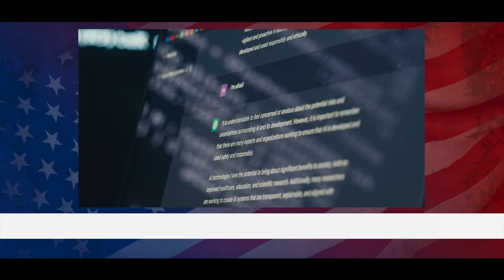CPAs Unplugged with Varun Jain | Ft. Mark Koziel | Trailer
🎙️ Tune in to the very first episode of CPAs Unplugged with Varun Jain (CEO, Miles Education) and Mark Koziel (President and CEO, Allinial Global) as they dive into a conversation about the dearth of accounting talent in the US, the Miles Pathway, and of course the 🌈 gold at the end of the rainbow for Indian Accountants.

🤖 Is technology like AI going to replace the accounting workforce? 🕵️‍♂️ Is the FBI in need of accountants? 💼 What is the life of a firm partner like? 🦄 Are unicorn sightings happening across global accounting firms? Get answers to these questions and more in this episode of CPAs Unplugged.

🍿 Grab your popcorn and get ready for some insightful discussions!

- 80%+ CPAs in India are Miles Alumni
- Miles’ lead instructor, Varun Jain, is the man who built the CPA and CMA ecosystem in India

*Miles' Achievements*
Miles has built the ecosystem for CPAs & CMAs in India. More than 80% of CPAs in India are Miles Alumni. We provide 100% placement as we have 220+ tie-ups with top MNCs including the Big 4. With 100+ leading global and industry experts as CPA faculty, we proudly claim a CPA pass rate of more than 82% (first attempt). So, friends, there's no more time to wait or waste, you've got Miles to be a CPA!

• US CPA | CPA syllabus | REG- Individual Income Tax Return | By Varun Jain @ Miles Education
•  US CPA | CPA syllabus | BEC - Capital Budgeting | By Varun Jain @ Miles Education
•  US CPA | CPA syllabus | Auditing - Intro to Audit | By Varun Jain @ Miles Education

*T&C applied

Our blog section is a treasure trove of finance and accounting insights, Visit Now: